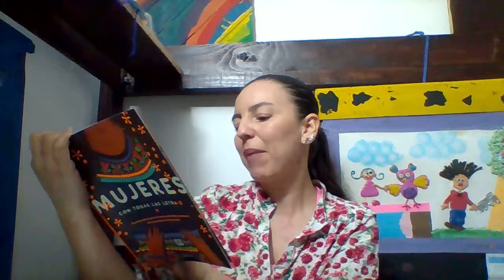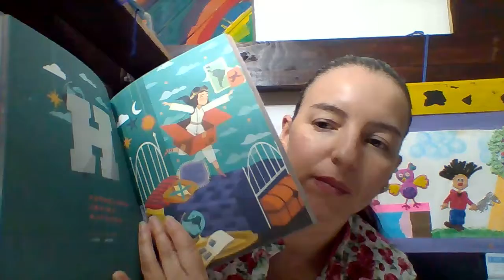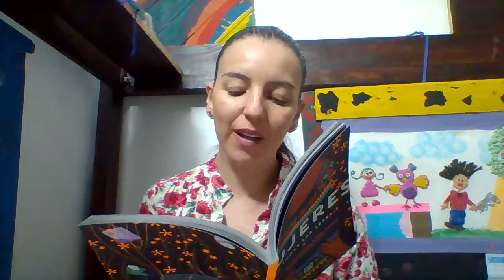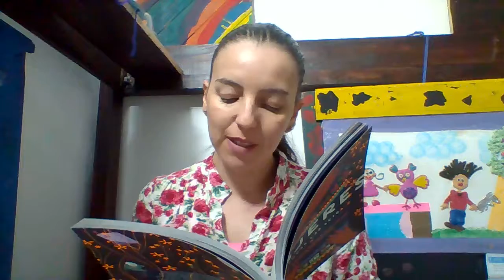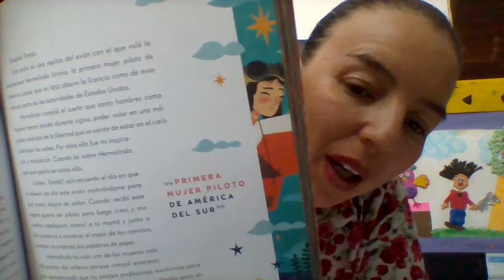Taller de literatura profe Danny. Mujeres con todas las letras A-Z.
Hola niños y niñas, hoy conoceremos la historia de Hermelinda Urvina Mayorga, la primera mujer piloto de América Latina.